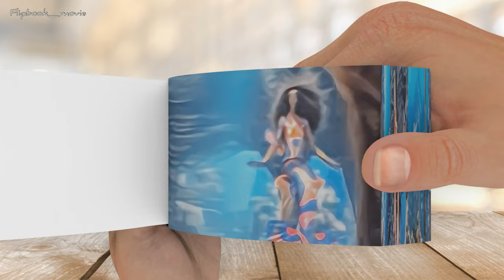The Little Mermaid - Flipbook Animation Journey Under the Sea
Dive into the enchanting world of "The Little Mermaid" in this captivating flipbook animation video. Join Ariel, the curious and adventurous mermaid, on her unforgettable journey under the sea. Through the mesmerizing flipbook pages, witness the magical moments of Ariel's transformation, her encounters with undersea creatures, and her pursuit of love and dreams.

This flipbook animation brings the beloved characters and iconic scenes from "The Little Mermaid" to life in a unique and artistic way. Each flip of the pages unveils a new chapter of Ariel's story, immersing you in a whimsical underwater world filled with vibrant colors, captivating illustrations, and fluid movements.

Experience the joy, wonder, and emotions of "The Little Mermaid" through the beauty of flipbook animation. Rediscover the beloved songs, the heartwarming relationships, and the timeless message of following your dreams.

Immerse yourself in the mesmerizing world of "The Little Mermaid" through this captivating flipbook animation.

Rediscover the beloved tale of "The Little Mermaid" through the artistry of flipbook animation. Don't forget to spread the joy by sharing the video with your friends and fellow Disney enthusiasts. Let's dive into the enchantment together!